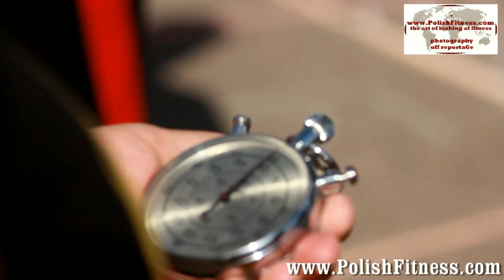Akademia Fitness ALEKSANDRY KOBIELAK TRAILER Zgrupowanie Kardy przed Mistrzostwami Świata Federacji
Zgrupowanie Kadry Fitness Dzieci i Młodzieży Przed Mistrzostwami Świata w Fitness Federacji WFF. Akademia Fitness Sportowego ALEKSANDRY KOBIELAK. GOLDEN GIRLS.